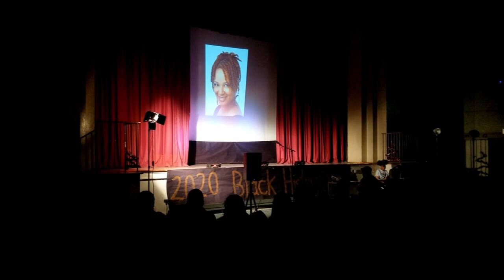Fremont's Black History Show 2020